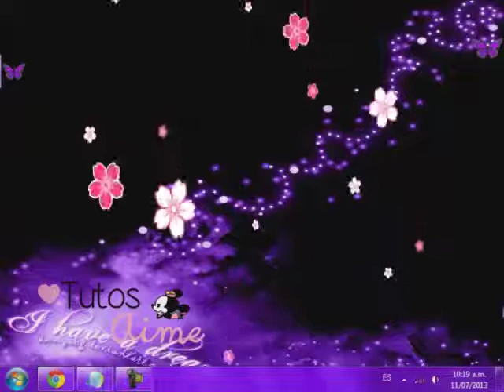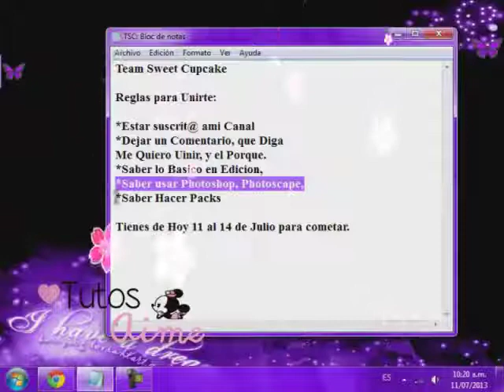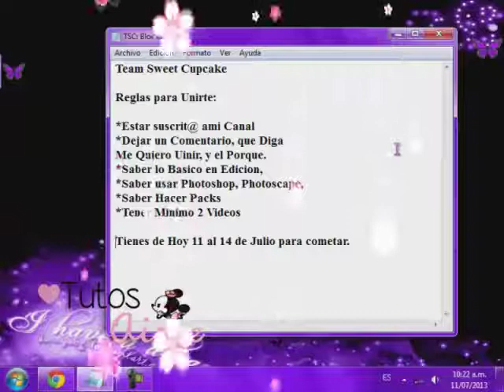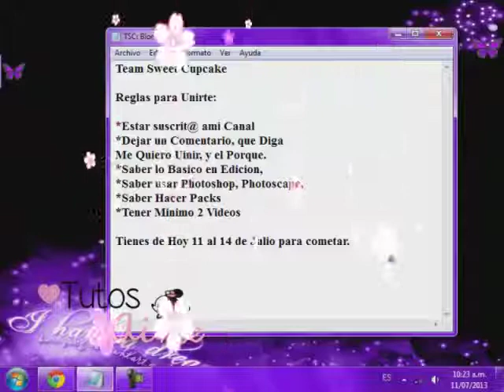Convocatoria Team Sweet Cupcake CERRADOOOOOO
Team Sweet Cupcake

Reglas para Unirte:

*Estar suscrit@ ami Canal
*Dejar un Comentario, que Diga
Me Quiero Uinir, y el Porque.
*Saber lo Basico en Edicion,
*Saber usar Photoshop, Photoscape,
*Saber Hacer Packs
*Tener Minimo 2 Videos

Tienes de Hoy 11 al 14 de Julio para comentar.

ME ENCUENTRAS EN :

RADIO EN VIVO DE 3 A 5 PM MEXICO CENTRO
VIDEO CHAT EN YOUTUBE SABADOS
DE 3:30 A 5:00 PM MEXICO CENTRO
MI CORREO
SKYPE
TutosAime